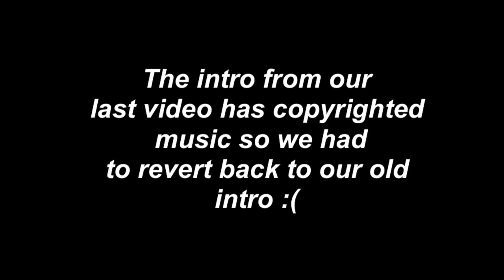MARY BEATRICE DAVIDSON KENNER | Black History Month | Ladies of Lavender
For today's video, we celebrate Mary Beatrice Davidson Kenner. She invented the sanitary belt and changed pads for the better. Make sure to watch in 1080p (HD).

Because Ladies of Lavender operates out of Birmingham, AL and many of our viewers do not have the option to donate to us, we encourage you to donate period products to your local homeless shelters, community centers, or women shelters. Make sure to DM (@LadiesofLavender) us a picture of what you donate!

💌 want to send us letters? 💌
Ladies of Lavender
c/o The Altamont School
ATTN: Katherine Berdy
4801 Altamont Road South
BHM, AL 35222

Comment "💜" if you're still reading this